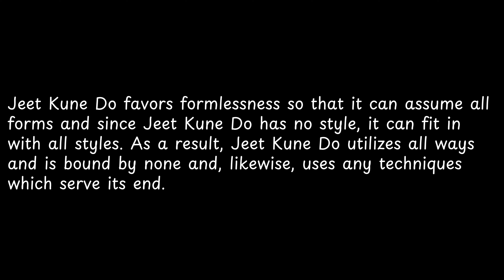Jeet Kune Do favors formlessness